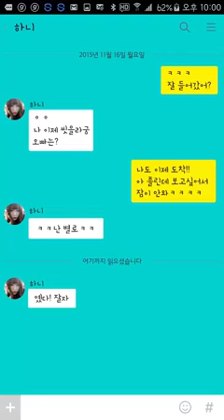[Dingo Music] EXID's Hani Eye Contact Lullaby